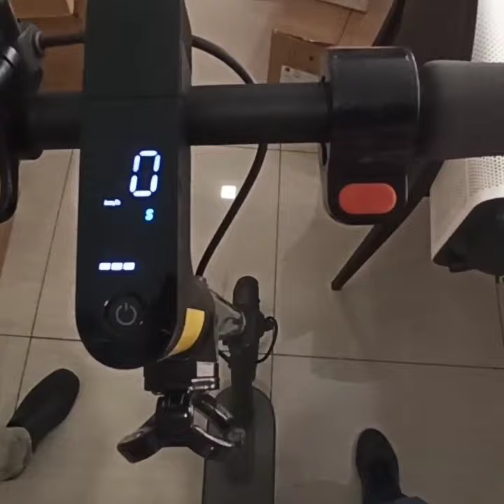Mi Elerctric Scooter - Error 14